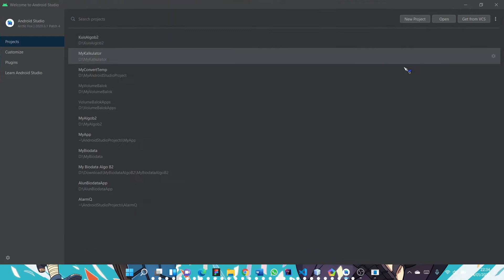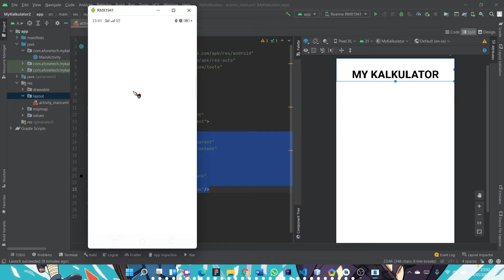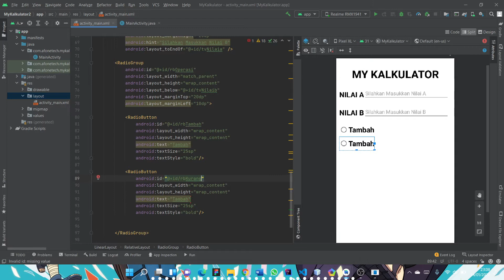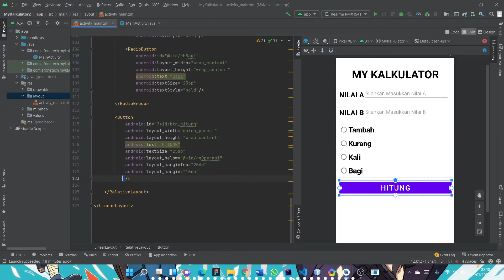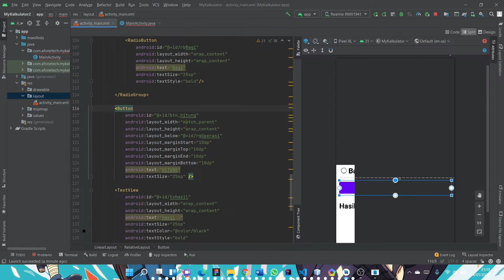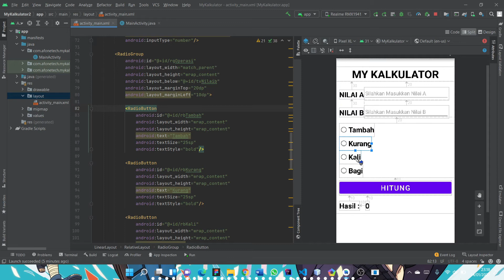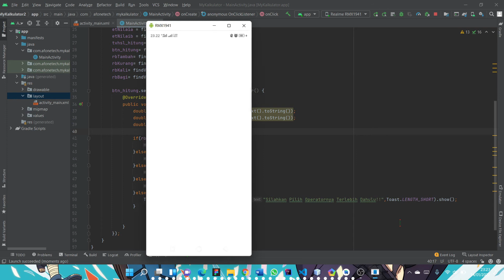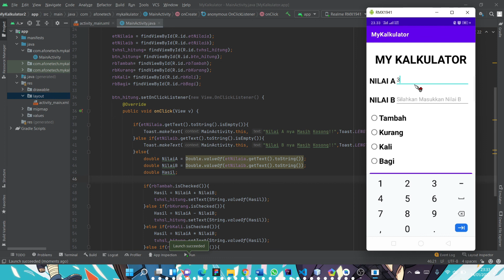Cara Membuat Aplikasi Android Kalkulator Sederhana | Android Studio tutorial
Hi!
Jadi, Di Video Kali Ini aku mau sharing tentang membuat aplikasi sederhana di android studio menggunakan bahasa pemrograman java.